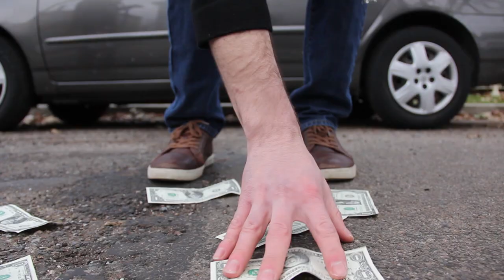Seven Dollaz ft. Maxx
The first single off of Snow Tone and Maxx's debut mixtape, titled
Br Volume 1.